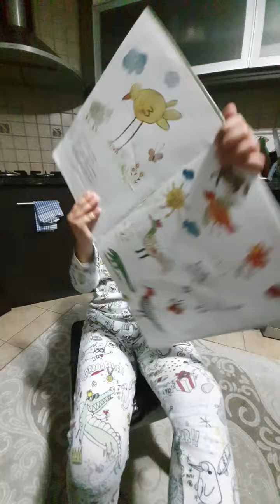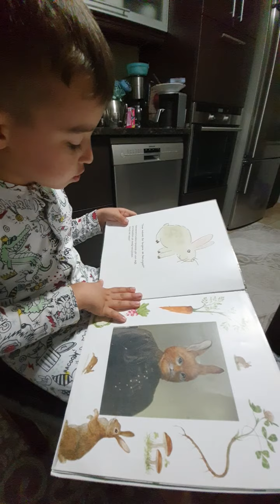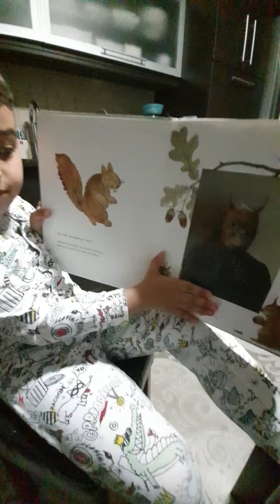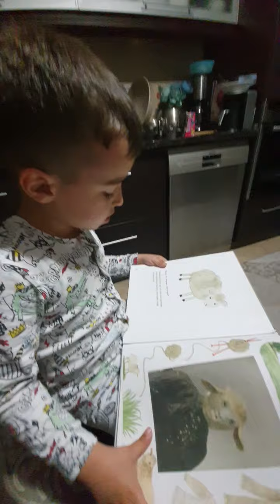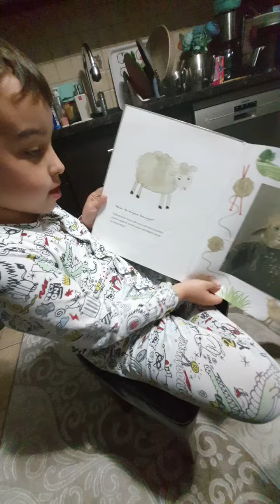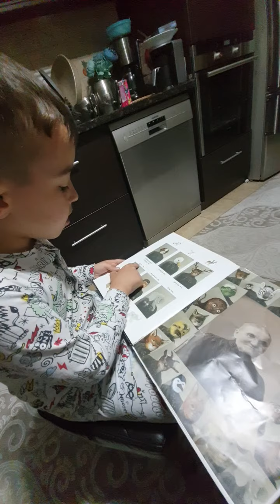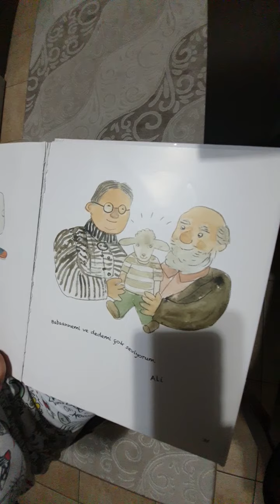BABANNEM KİME BENZİYOR kitabını okudum